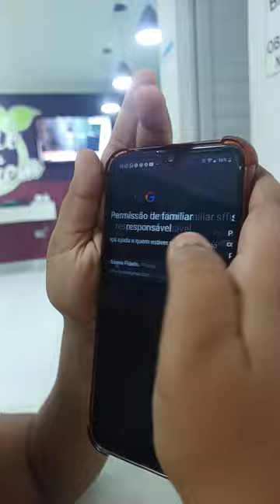29 de março de 2024